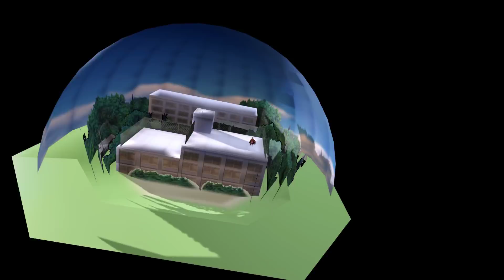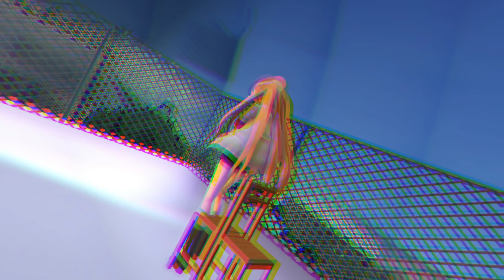The Greatest (MMD) [[[Flash Light Warning]]] +Models DL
Hi Guys!
Here Is A Other MMD Vid
Requested By: Tikshika Bholah
And I Made Felicia And Brittney!

All Models By Me!